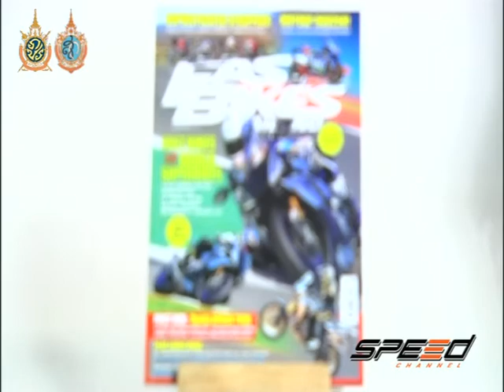Speed Rider Onair 05 10 2016 B3